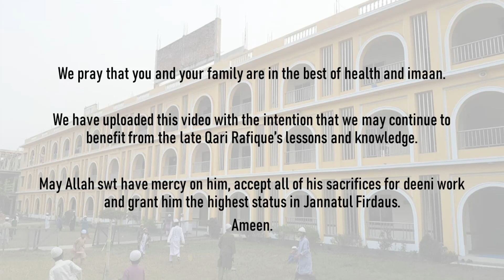Repentance on the last 10 nights - Bangla talk by Qari Rafiqul Haque